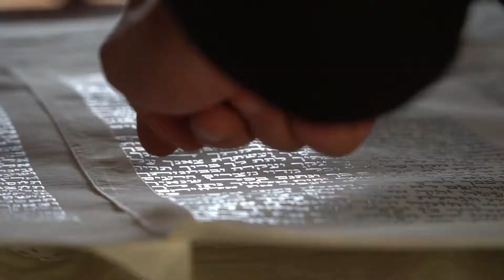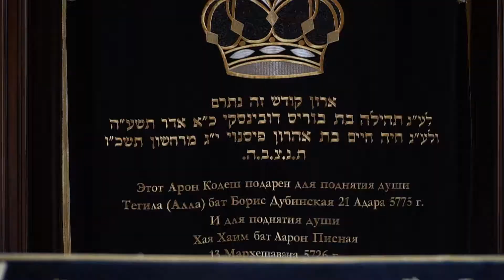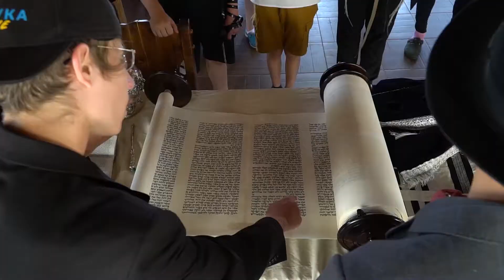Клип лагеря «Camp Gan Isroel Ukraine YEKA» 5781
финальное видео летнего лагеря для мальчиков «Camp Gan Isroel Ukraine YEKA» 5781, проходившего в поселке еврейской общины Киева Анатевка,  благодаря Еврейской общине Днепра.